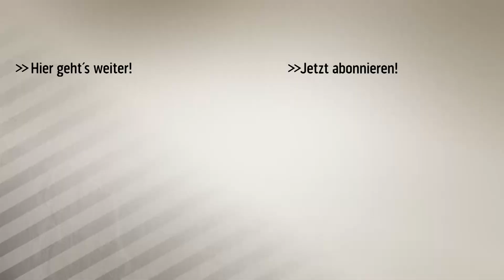Hoeneß erklärt Bayerns Talente-Plan | SPORT1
Der FC Bayern weiht sein neues Nachwuchsleistungszentrum ein. Präsident Uli Hoeneß sieht in der Einrichtung eine Antwort auf den Transfer-Wahnsinn.